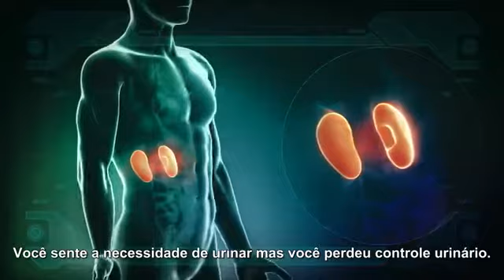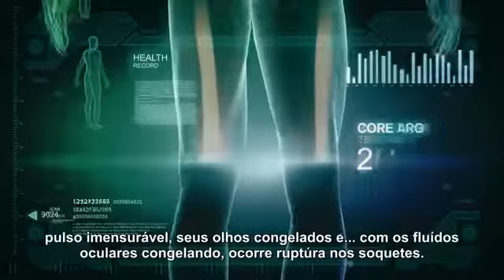Novidade -Lost Planet 3 Trailer Congelando até a morte